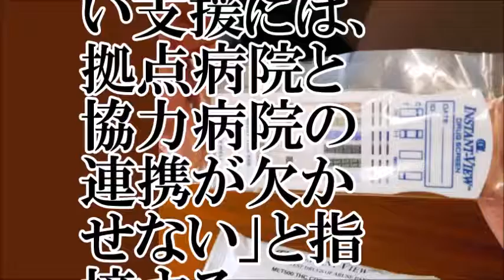【凄惨】デートレイプから少女を救え【ちゃんねる大和】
【関連動画】
JUNIEL、デートDVの被害を告白…経験を盛り込んだニューシングルを8月リリース決定
これも｢忖度｣？ 元TBS山口敬之氏､デートレイプ疑惑！ 被害女性が異例の顔出し記者会見！
Juniel、デート暴力の被害を告白「5ヶ月間ずっと家に閉じこもっていた」
出会い系の女性とデートしてる最中に彼女と遭遇で浮気がバレて修羅場wwww【検証】
Juniel、デート暴力の被害を告白「5ヶ月間ずっと家に閉じこもっていた」 - entertainment - 韓流・韓国芸能ニュースはkstyle
【前代未聞】ぎんしゃむ(男の娘)とイケメンがデートしたらまさかの展開にwww
【激怒】てるみくらぶ被害者と生電話「ホテル予約してたのにキャンセルされてた」 悪質な経営実態 破産 ミヤネ屋 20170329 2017年3月29日
松嶋菜々子も被害に……  石橋貴明の &quot;壮絶なセクハラ&quot;を振り返る
ヒカルに続き…チョコレートスモーカーズ、遂にリアルにまで被害が出始める…
「相談する勇気～悪質商法に負けないぞ！～」ケース２　キャッチセールス・デート商法　～知らない人に声をかけられて～
「アニメで学ぶ　ストーカー対策」（企画　警察庁）ストーカーの具体的事例 Case1 「しつこいメールを無視していたら、待ち伏せされた」